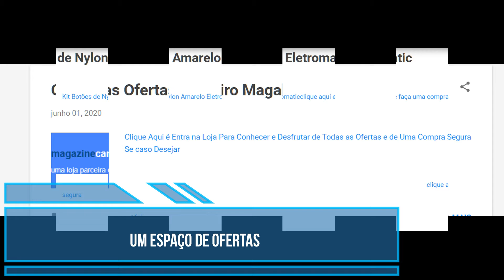apresentação do blogger do tião souza canal de ofertas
apresentação do blogger do canal (tião souza canal de ofertas)
o objetivo e apresentar ofertas de diversos produtos para a escolha de uma compra segura para o visitante ,uma compra direto do site oficial de cada produto ali apresentado
o objetivo e reunir diversos produtos num só lugar onde você possa estar conhecendo o produto
obrigado fiquem com Deus
Música neste vídeo
Saiba mais
Ouça músicas sem anúncios com o YouTube Premium
Música
Blank
Artista
Disfigure